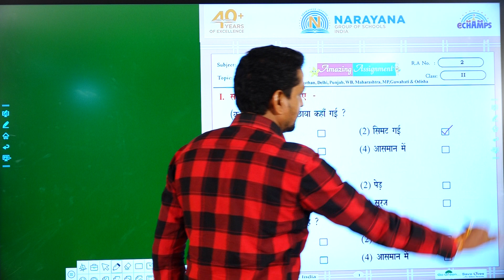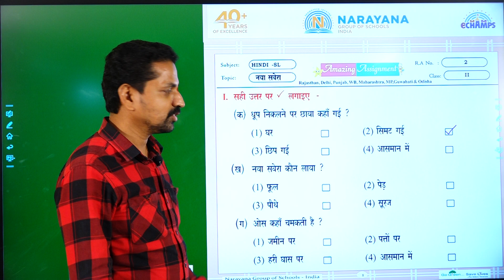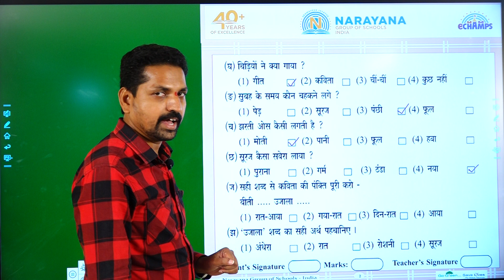13TH AUG NORTH CLASS II SL HINDI REVISION ASSIGNMENT KEY